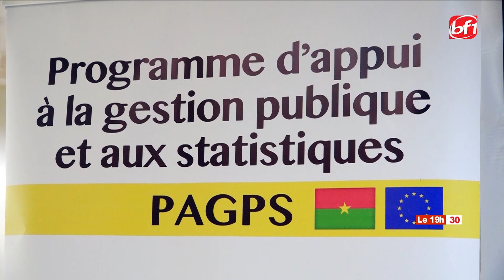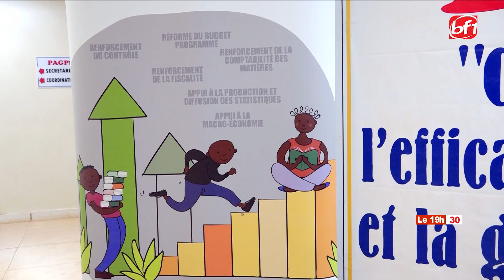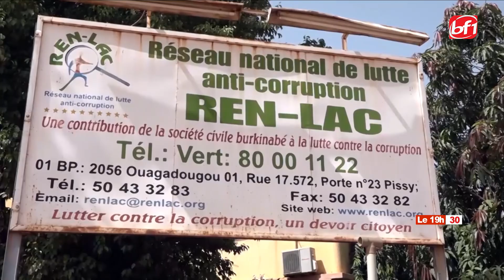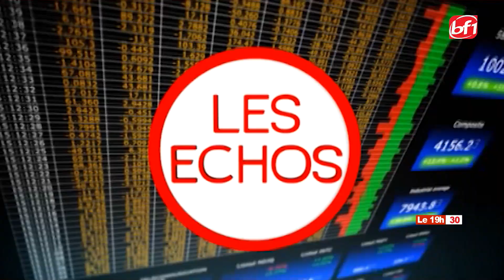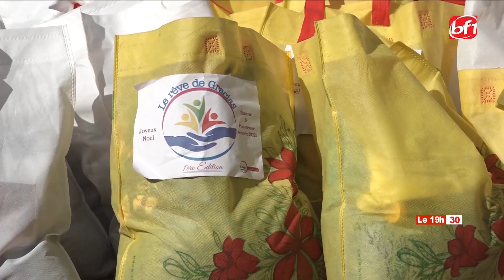Le 19H30 du 28 décembre 2020-BF1TV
Presentation: Abdourazak TRAORE